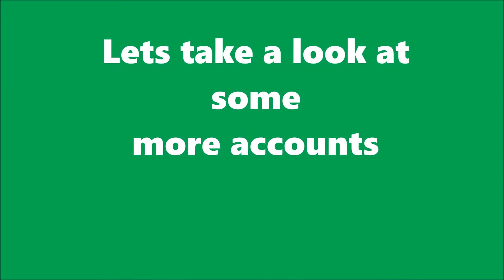Lets Take A look at some more accounts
A look at more accounts I take care of.